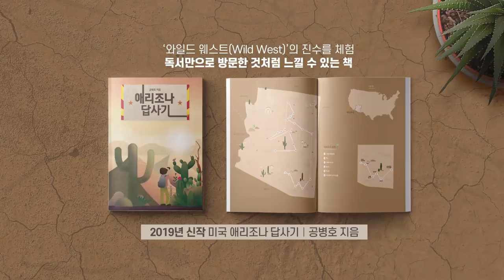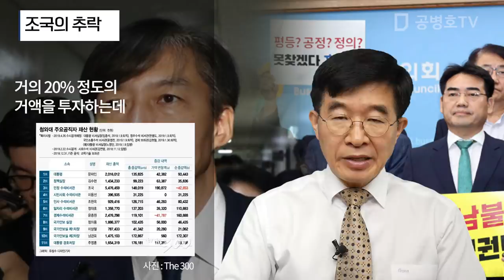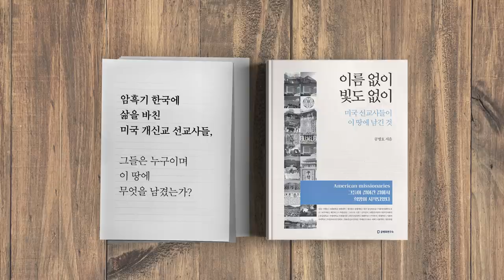조국의 추락 [공병호TV]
조국의 추락

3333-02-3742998 카카오은행 (예금주 : 공병호) / (텔레뱅킹 : 090 & 은행코드 : 90)

참고자료
1. 검찰 수사로 드러나는 조국의 거짓말 ... 자료조작 개입 의혹도 불거져, 이인혁 이우상 정의진, 한국경제신문, 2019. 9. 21
2. 트럼프 북한과 핵협상 새로운 방식이 좋을수도, 조의준 김진명, 조선일보, 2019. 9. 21